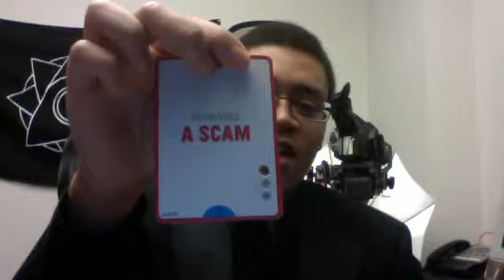Justification: Speed Game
scareality's webcam video December  9, 2011 03:55 PM